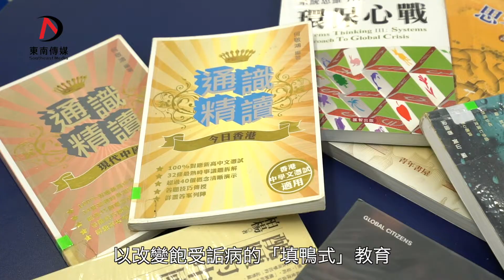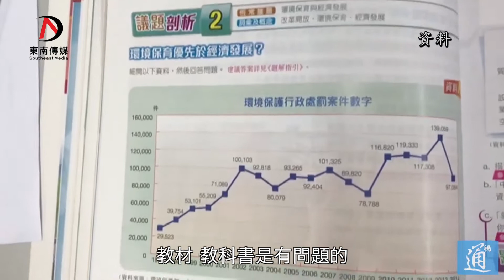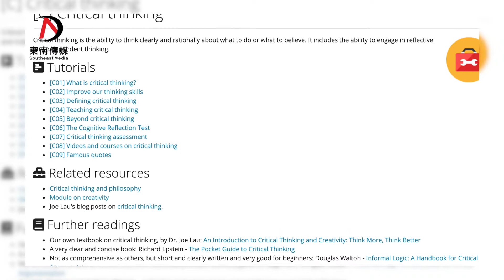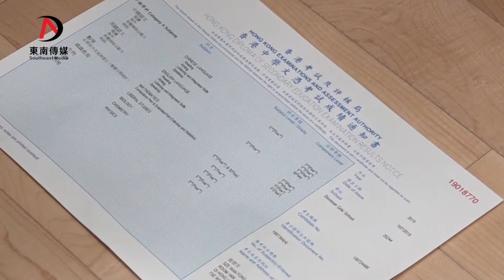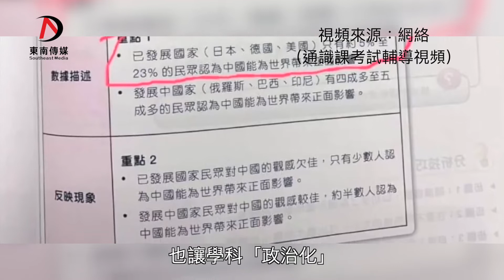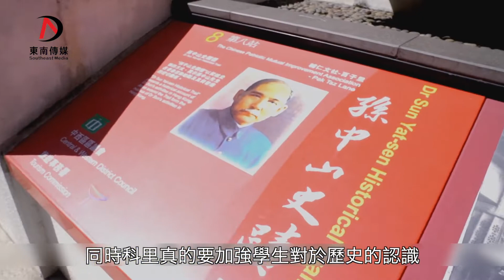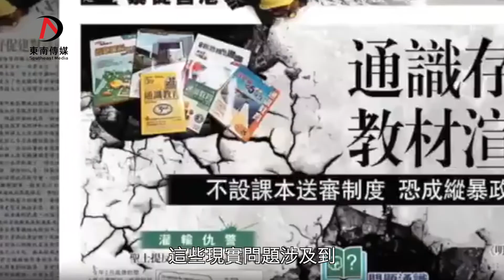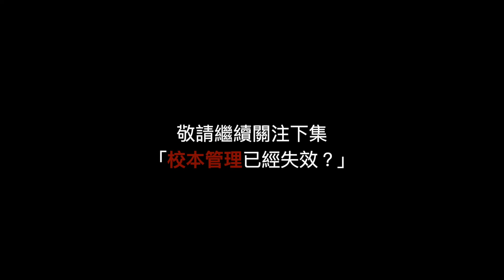誰在主導通識科教育？｜《香港教育反思錄》系列（15）